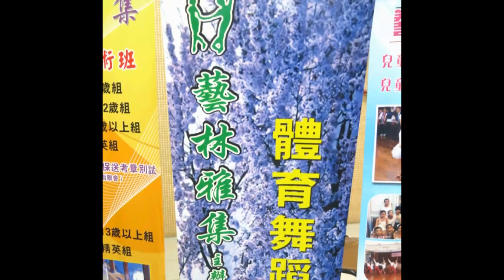2013 -12 -8屯門校際舞蹈比賽.Tuen Mun intercollegiate dance competition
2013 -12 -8屯門校際舞蹈比賽.Tuen Mun intercollegiate dance competition